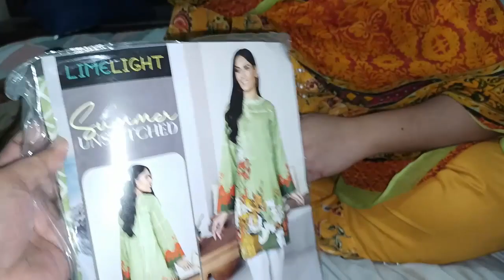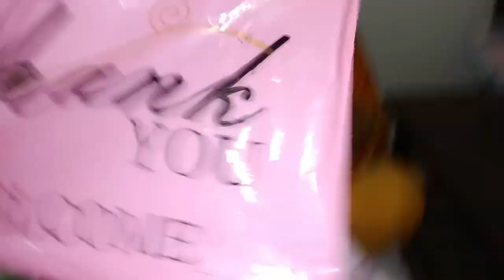Pinky Nay Shopping Ki | Commercial Market Rawalpindi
This is Rachael
I am a staff nurse and vlogger
This is my vlogs channel
This is my third channel
My first channel is Rachael  Shahid

God blass u